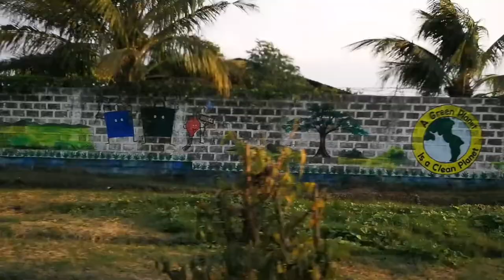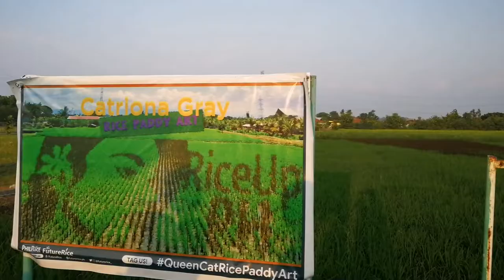Miss Universe Catriona Gray Rice Paddy Art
Let's share Novo Ecijano's creativity and see the beauty in it! Kahit sobrang mainit, let's see situations with a silver lining! ♥️👸

📍FREE ENTRANCE
📍FutureRice Farm
📍Philippine Rice Research Institute, Maligaya, Science City of Muńoz, Nueva Ecija